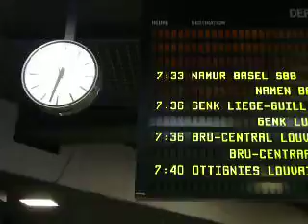Changement d'heure. Les horloges de la gare du midi en retard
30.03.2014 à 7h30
Les horloges de la gare du midi en retard!